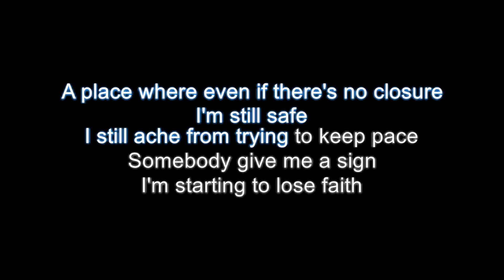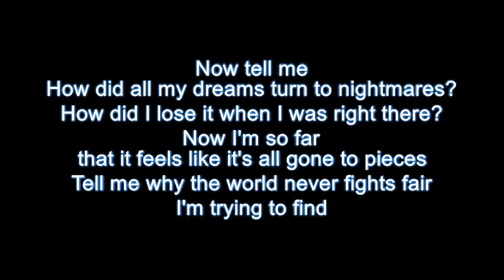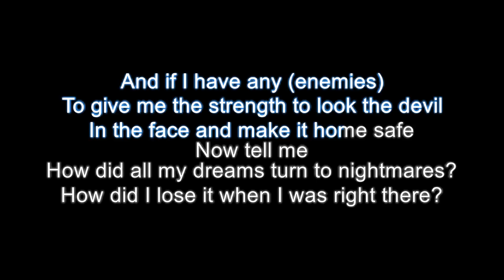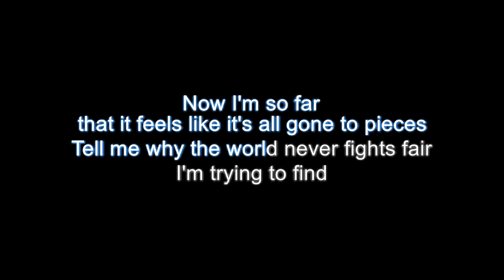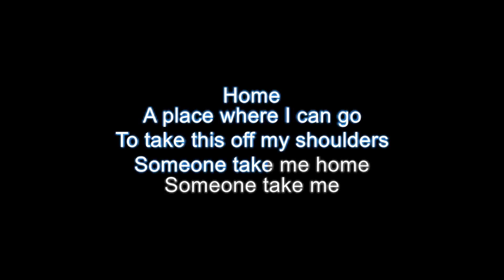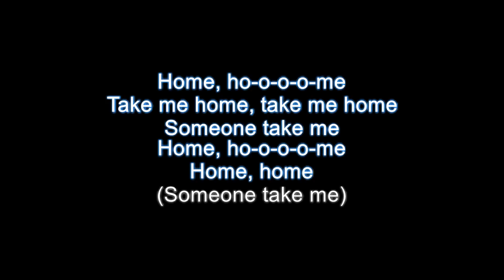Machine Gun Kelly - Home (Karaoke Version) feat. X Ambassadors & Bebe Rexha (from "Bright")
Machine Gun Kelly - Home (Karaoke Version) feat. X Ambassadors & Bebe Rexha
Karaoke cover of Machine Gun Kelly, X Ambassadors & Bebe Rexha - Home (from Bright: The Album)